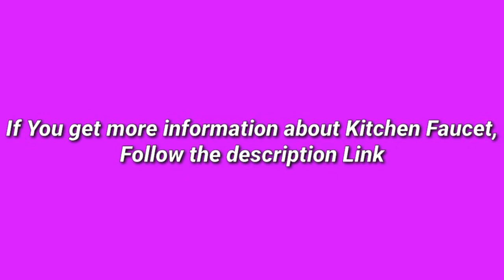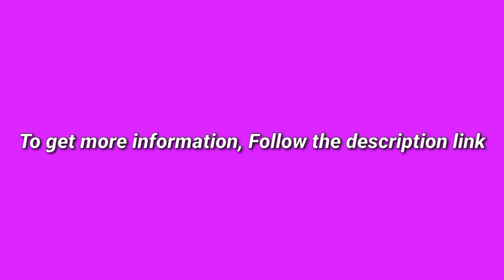5 Best Kitchen Faucet 2020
(Discount Available)

► links to the 5 Best Kitchen Faucet We Listed in this video:

► Number 5
► Product Name- APPASO Commercial Oil Rubbed Bronze Single Handle Pull Down Kitchen Faucet with 3-Mode Sprayer, Antique Spring High Arc Kitchen Sink Faucet With Deck Plate

► Number 4
► product name- WEWE Single Handle High Arc Brushed Nickel Pull out Kitchen Faucet,Single Level Stainless Steel Kitchen Sink Faucets with Pull down Sprayer

►Number 3
► product Name- Kitchen Faucet Pull Down-Arofa A01LY Commercial Modern Single Hole Single Handle high arc Stainless Steel Brushed Nickel Kitchen Sink faucets with Pull Out Sprayer

►Number 2
► product name- Patented Kitchen Faucet with Pull Down Sprayer and Soap Dispenser - Single Handle Stainless Steel Brushed Nickel High Arc Pull Out Kitchen Sink Faucets with Deck Plate, APPASO

►Number 1
► product name-  Kitchen Faucets Commercial Solid Brass Single Handle Single Lever Pull Down Sprayer Spring Kitchen Sink Faucet, Matte Black OWOFAN

I try my best Kitchen Faucet of amazon mentioned in this video...

There are 5 Best Kitchen Faucet of Amazon. if You would like to know about any products details follow the description link.